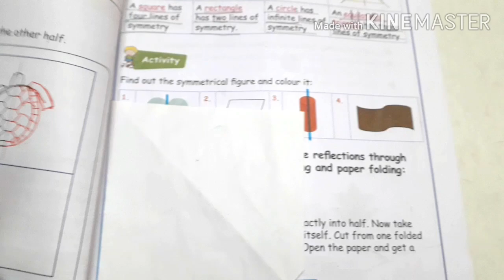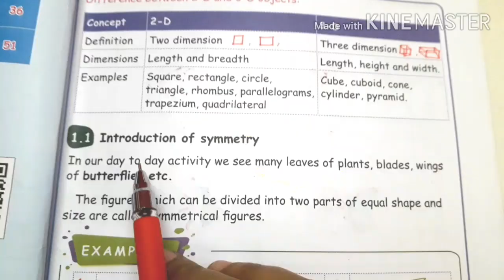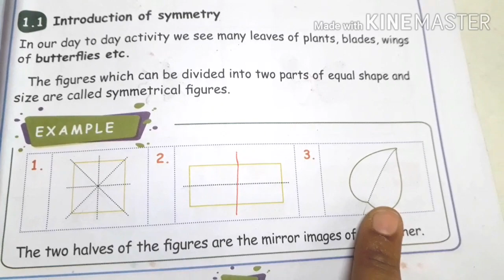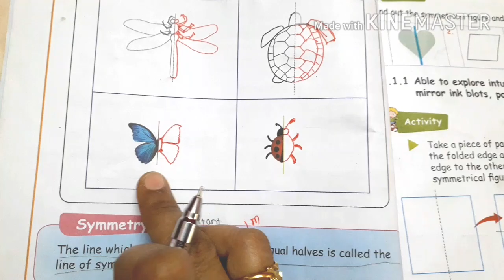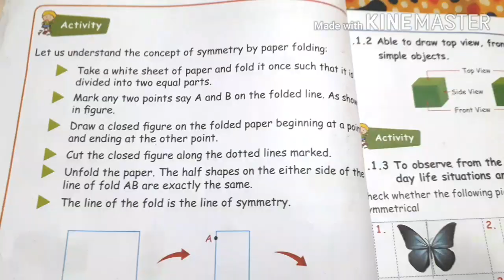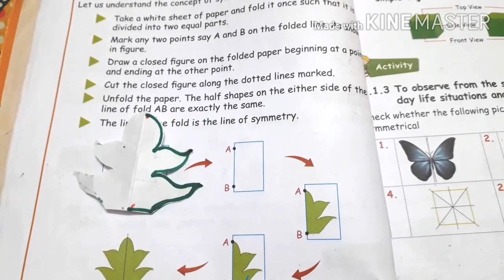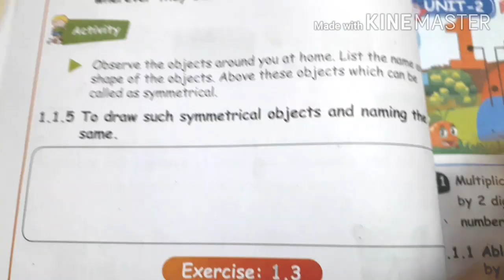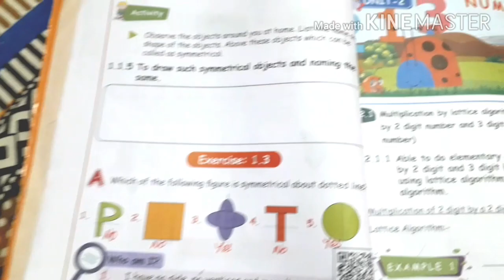4 std Maths, Geometry, Term 2,exercise 1.1,1.2,1.3,pg no 4,5,6,unit 1,samacheer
Unit 2 Numbers  fully completed .